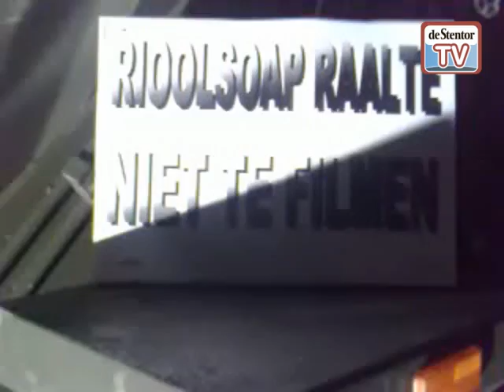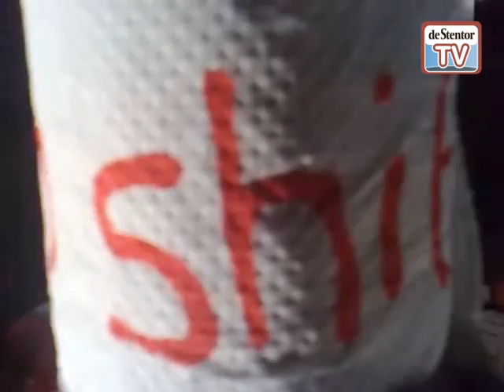SP demonstreert rond slotdebat riolering Raalte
De SP in Raalte demonstreerde tegen de 'rioolsoap' die de gemeente veel geld kostte. Voor het gemeentehuis stond een shovel opgesteld die voor de gelegenheid de naam KWS droeg. Dat is de naam van de aannemer die de rioleringsorder uiteindelijk kreeg. De SP gebruikt het echter als afkorting van 'Kan Wel Socialer'.